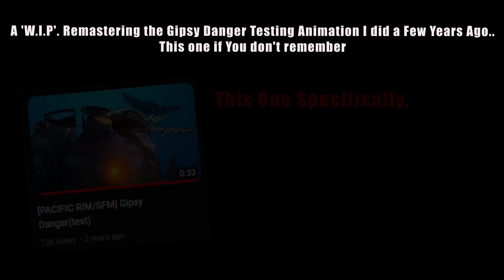(SFM/Pacific Rim) W.I.P/Testing New Pc.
Hi. I'm still not gonna be posting a lot. Due to upcoming deadlines of school projects and tasks, I won't be up and running about. Nor am I gonna be cosplaying until July. Expect more delays on everything. Especially the Gipsy Avenger Vs Obsidian Fury Sequel. I haven't started working on it.

So take this with a grain of salt and don't expect the complete version to be out in a few days. As much as I want to sit down and animate to my heart's content, school will be limiting me to the point of insanity. And prior context to why I haven't uploaded since the 'Birthday Woiji Video', its because of switching to a different computer and school problems.